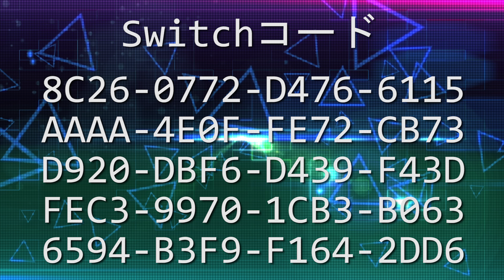【Warframe】STRADAVAR PRIMEのビルド（３フォーマ）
【スイッチコード】
000E-A744-330B-2FEA
E1B5-C621-E085-27BB
7B04-EF75-BC7F-9F2F
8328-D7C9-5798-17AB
1637-A175-6E6B-BDA4